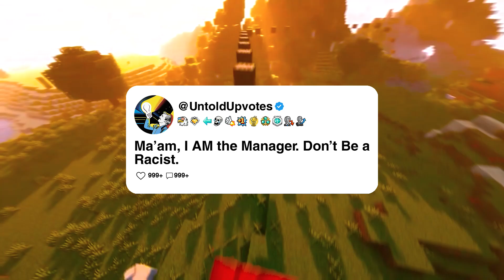Ma’am, I AM the Manager. Don’t Be a Racist.